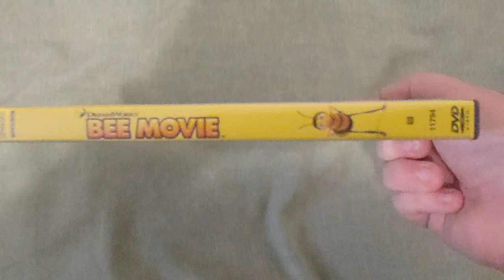BEE MOVIE DVD Overview!